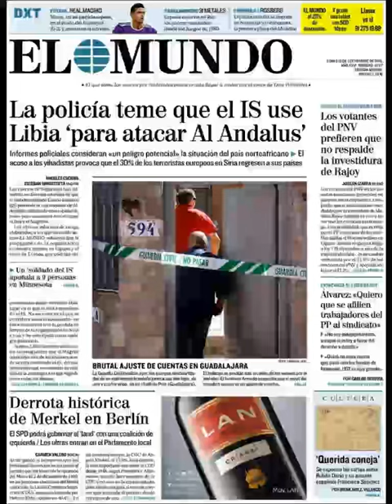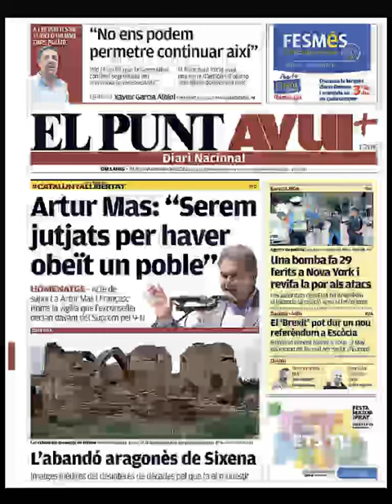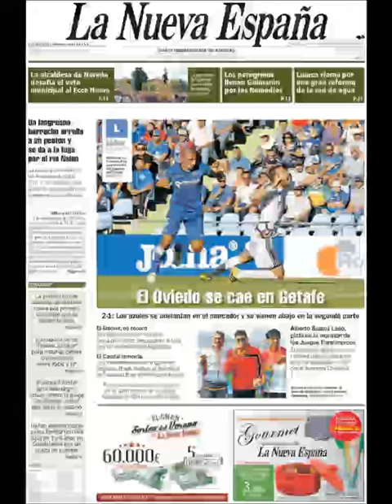Noticias Lunes 19 Septiembre 2016 Principales Titulares Portadas Diarios Periódicos España Spain